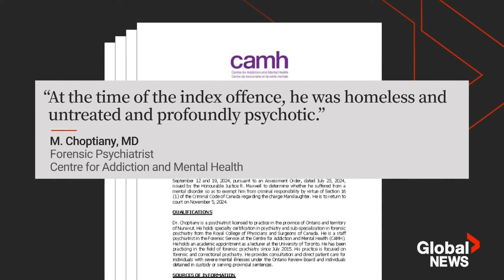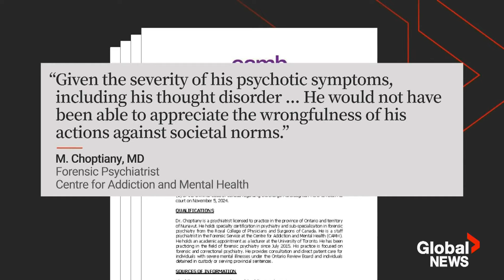Man who killed Toronto senior by pushing her not criminally responsible, forensic psychiatrist says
Ryan Cunneen, found guilty of manslaughter in July for an unprovoked attack on a senior in January 2023, was not criminally responsible at the time due to a mental illness, according to a forensic psychiatrist who testified in court Tuesday.

In a Toronto courtroom, assistant Crown attorney Meghan Scott and defence counsel Maureen Addie urged Justice Rita Maxwell to accept the uncontested diagnosis of the psychiatrist and find Cunneen not criminally responsible.

Dr. Maxym Choptiany testified that Cunneen was experiencing psychosis due to schizoaffective disorder when he forcefully pushed Xiaoxia Wang, 89, from behind while he was running on a sidewalk along Yonge near King Street on Jan. 20, 2023. Wang fell to the ground where her face hit the pavement with significant force, leading to her sudden death.

Global’s Catherine McDonald has the details.